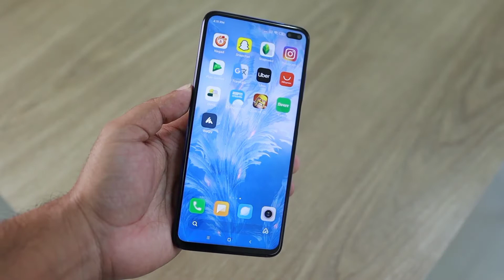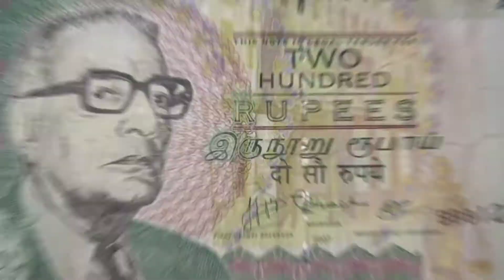मॉरीशस का वीडियो एक बार जरूर देखें amazing facts